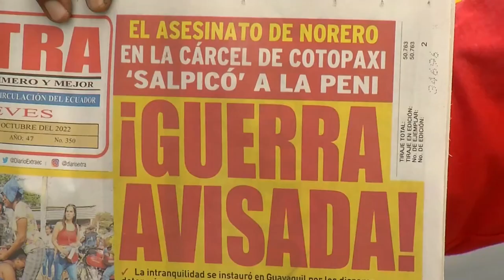Suben a 13 los muertos de la última masacre carcelaria en Ecuador: la segunda en 3 días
A 13 muertos y 22 heridos creció este jueves el número de víctimas de la nueva masacre carcelaria ocurrida el miércoles en Ecuador, la segunda en tres días después de que otro episodio similar en una cárcel distinta dejó el lunes 16 presos asesinados y 43 heridos.

¡Visítenos!